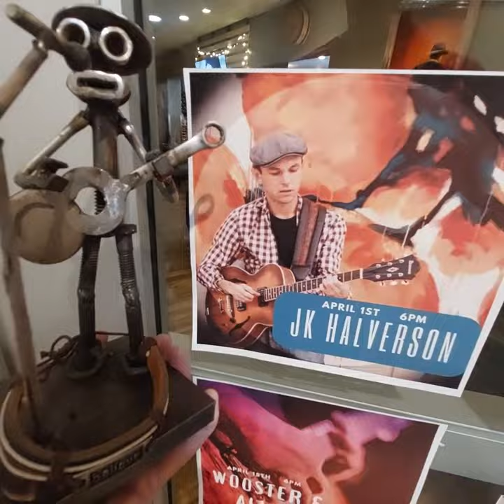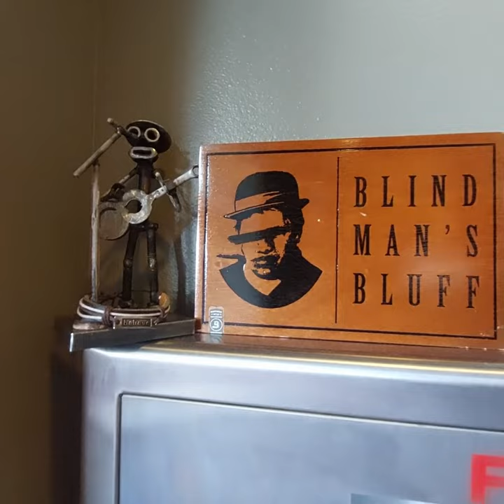The Office Cigar Lounge Gig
` Wish to support J.K. on his journey?
***J.K. began songwriting in 2016 and offers fans a creative and unpredictable set of tunes with lyrics that range from the playful to the philosophical**
Want to see J.K. Live?
Want to hear J.K. original Recordings?
`J.K. brings his lighthearted and creative energy to his audience. A perform that radiates a sincere passion for the arts.